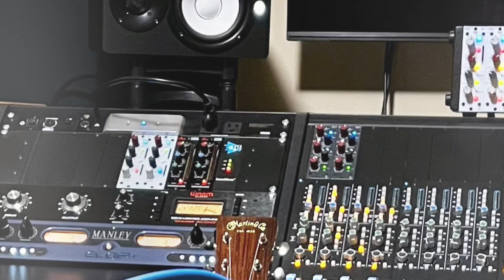O Holy Night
I was asked to play in church on Christmas Day 2022, and chose this song. I didn’t find an arrangement that I liked so I created this arrangement, using several other arrangements for some inspiration.

I wanted to capture an honest recording of the song later.  I recorded this in my home.  I was warming up and dialing in the mic placement and gear settings and “rolling tape” while doing so.  My recording session came to a close after I tore a nail pretty badly.  This was the only take that I had played from start to finish, so even though it’s a bit rough. I kept it. It’s honest sounding.

Guitar: Martin 000-28ec

Mics: Royer R10, SE Electronics RN17, Miktek CV4.  The Royer (part of an M-S setup) was not used in the mix.

Preamps: RND 511,  Burl B1D, API console pre

Reverb: Lexicon PCM 92